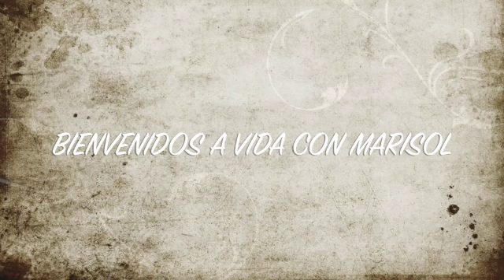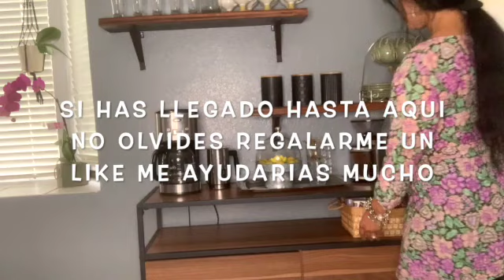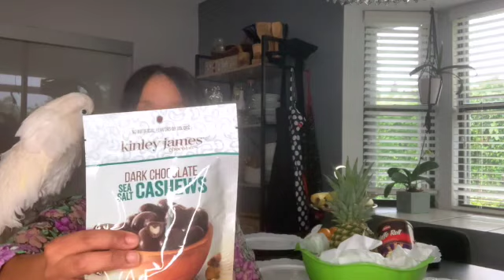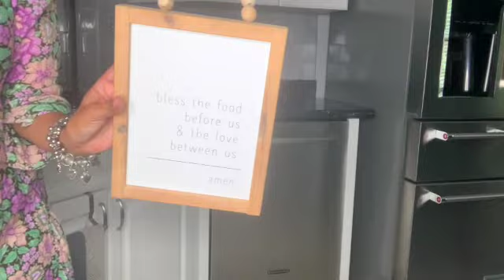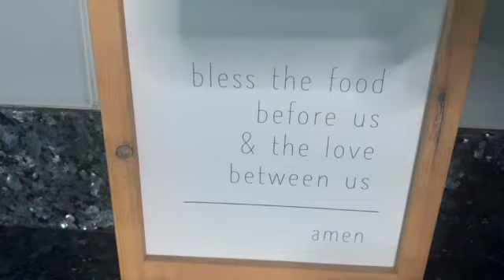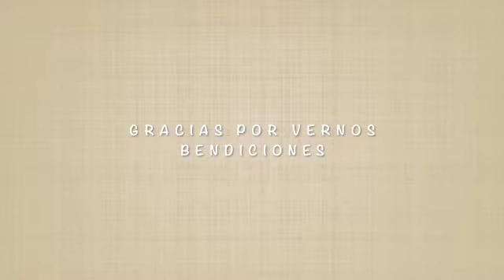🚰limpieza y decoración cocina /coffee bar ☕️/ verano 2021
Saludos y bendiciones les comparto mi estación del cafe y cocina prodctos que utilizo y ahora si estoy satisfecha con los cambios espero sea de su agrado#coffee